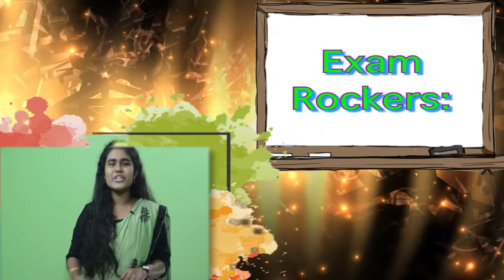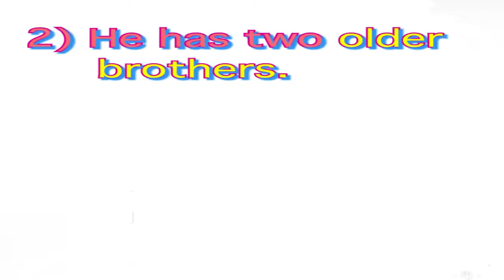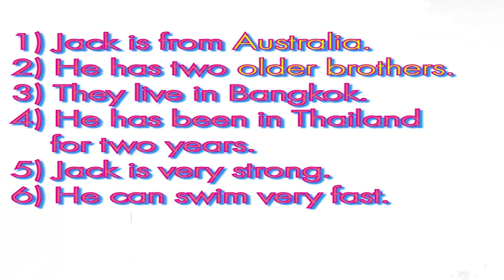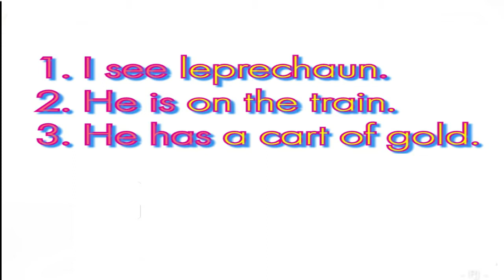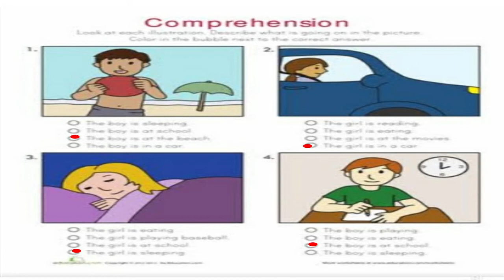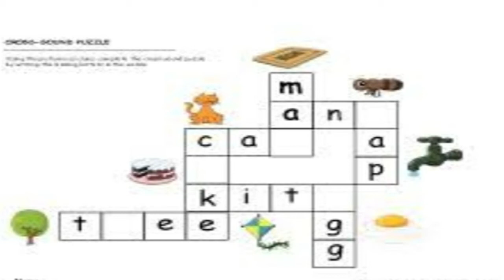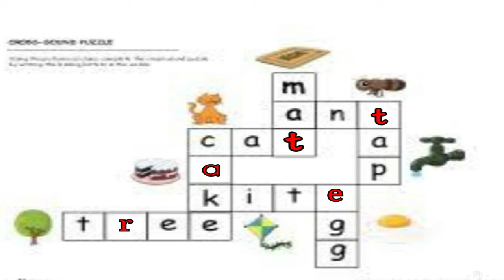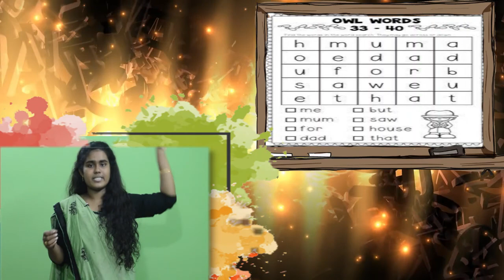Grade 1 English / Revision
Reading, Picture & Exercise.